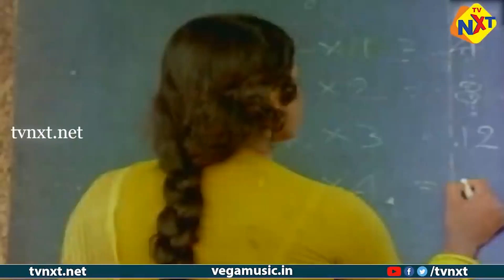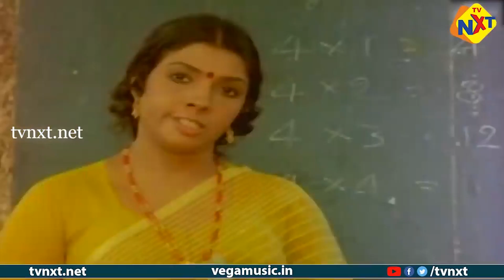Jaggu-ಜಗ್ಗು Movie Comedy Video Part-2 | Ambareesh | Tiger Prabhakar | Aarathi | TVNXT Kannada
Watch & Enjoy Jaggu-ಜಗ್ಗು Comedy Scenes From Film Jaggu-ಜಗ್ಗು Movie starring Ambareesh, TigerPrabhakar, Aarathi, Vijayalakshmi Singh, Jai jagadish, Anu, among others. Directed by Vijay Gujjar And Produced by M.V.Govardhan Music composed by Rajan Nagendra.